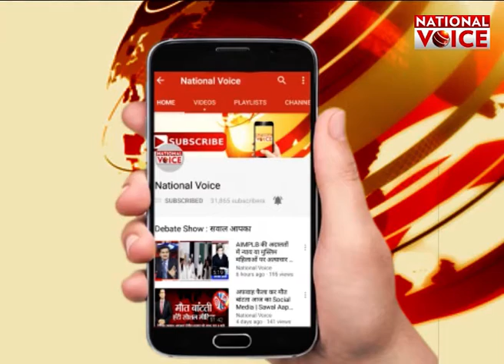IRCTC Scam : Lalu Prasad Yadav एंड फैमिली पर सुप्रीम कोर्ट करेगा बड़ा फैसला || National Voice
वहीं आज आईआरसीटीसी घोटाला मामले में आरोपी आरजेडी प्रमुख लालू प्रसाद यादव एंड फैमिली के खिलाफ समन जारी करने पर आज सुप्रीम कोर्ट फैसला सुना सकता है. आपको बता दे कि पिछली सुनवाई के दौरान कोर्ट ने ये फैसला सुरक्षित रख लिया था कि लालू एंड फैमिली के खिलाफ समन जारी किया जाए या नहीं. जिसपर कोर्ट 30 जुलाई को आदेश दे सकता है. दरअसल सीबीआई ने बीती 16 अप्रेल को पूर्व रेल मंत्री लालू प्रसाद यादव और इससे जुड़े अन्य लोगों के खिलाफ चार्जशीट दाखिल की थी...जिनमें लालू यादव की पत्नी राबड़ी और उनके पुत्र तेजस्वी यादव भी उन 14 लोगों में शामिल थे, जिनके खिलाफ चार्जशीट दाखिल की गई थी.

About Channel